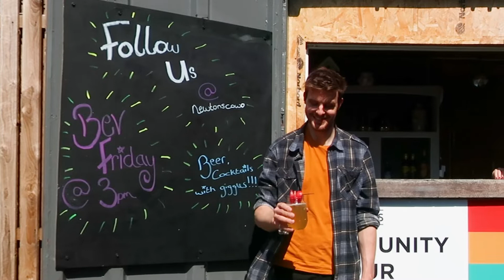Bev Fridays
IT'S BACK! 🍻

EVERY FRIDAY @3pm we are bringing back Bev Fridays for our community members! A range of drinks are available, both alcoholic and non-alcoholic to suit all of our members.

And Introducing Isaac's fizz! Newton's very own cocktail!🍹